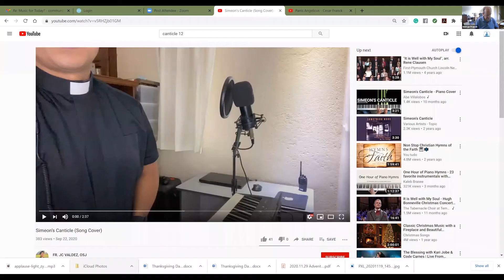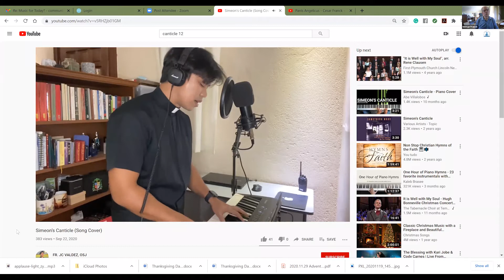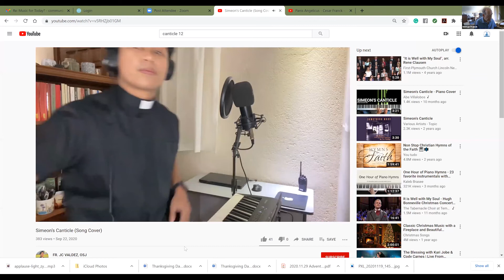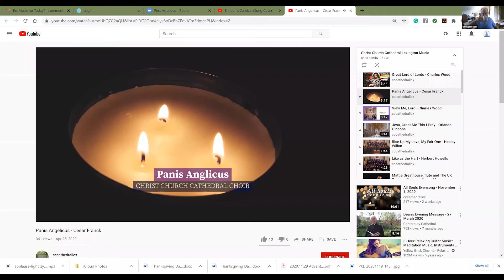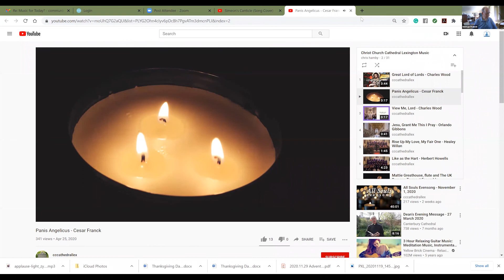St. James Parish in Wilmington, NC: Weekday Morning Prayer- Nov. 20, 2020